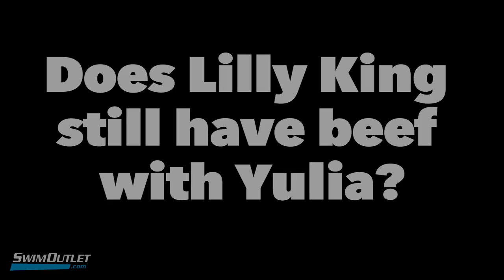Does Lilly King still have beef With Yulia? GMM presented by SwimOutlet.com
Olympic champion, world champion and world record holder, Lilly King, was on fire in May. She dropped the number one times in the world in both the 50m and 100m breast at the Bloomington Pro Swim. At the FINA Champions Series in Indianapolis, in front of a home crowd, Lilly beat Russian rival Yulia Efimova not once, not twice, but 3 times in all 3 breaststroke distances, registering a lifetime best in the 200.

Is there still beef with Yulia?  Watch the video, but it sounds like that was media-hype and it's over now.In King's spring GMM video (see video below), she was straightforward about 2019 World Championships in South Korea. She wants to sweep the breaststroke events, and she wants to see 1:03 on the board in the 100m breast. Her personal best is 1:04.13 from the 2017 World Championships in Budapest. I think she'll dip under 1:04. I see her going 1:03.7.

2019 WORLD CHAMPIONSHIPS PREDICTIONS

King sweeps the 50 and 100 breaststroke in world record pace.  Lilly wins the 200 breast, but she's shy of the world record. Lilly picks up a third world record in the 4x100 medley relay.